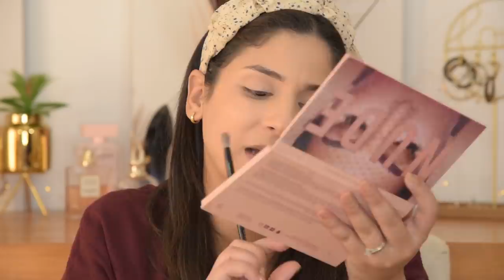Tuto Make-up simple et naturel : spécial Fac / Travail